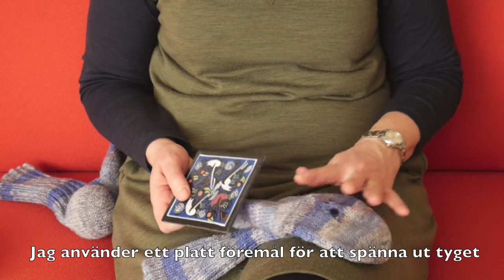Stoppa sockor, sy en väv med garn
När det kommit hål på en socka, en ullsocka eller en annan socka, behöver man inte slänga den direkt utan man kan stoppa eller lappa den. Ett sätt att stoppa en socka är att med nål och tråd göra en väv över hålet i sockan. En snyggt stoppad socka kan du använda tills det igen nötts hål i den. Då är det bara att stoppa igen...

Villasukkaan on tullut reikä ja paikkaan sitä, perinteisellä menetelmällä. Näin tätä sukkaparia voi käyttää vielä vähän aikaa.

There is a hole in the sock. I darn the sock in a traditional way. The life of the sock is prolonged to one more season.

Prenumera gärna på vår kanal!  @Finholm Fixar